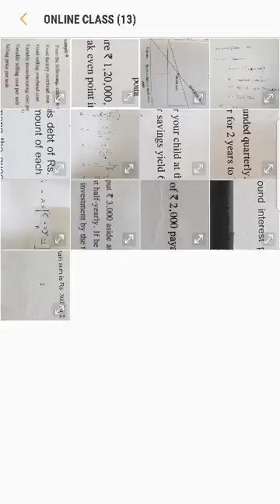Business mathematics- Cost Revenue Profit Function 3 in Malayalam by Akhil Mohan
Cost